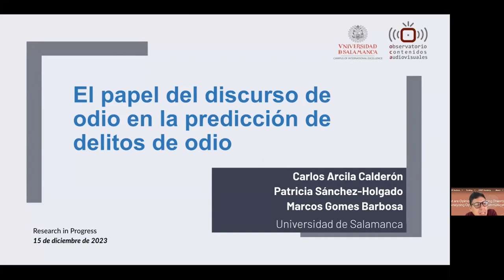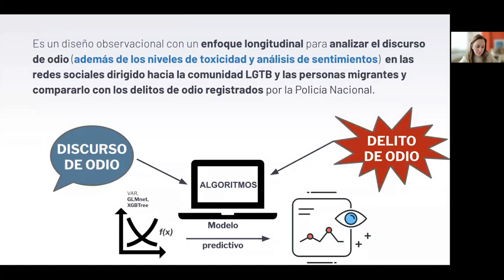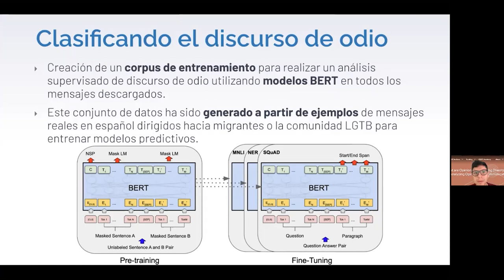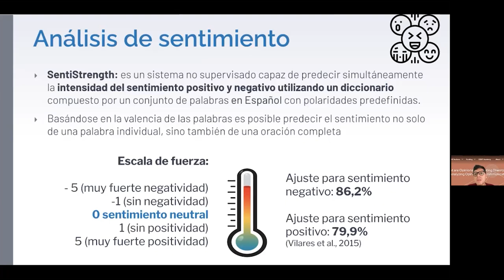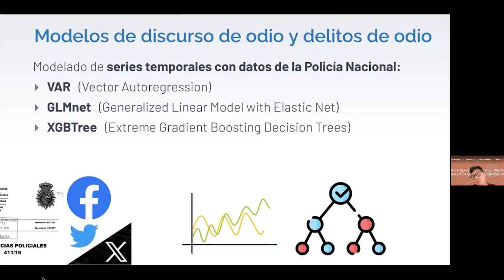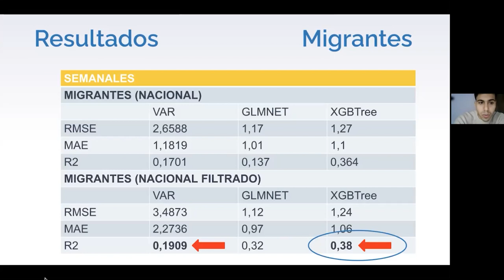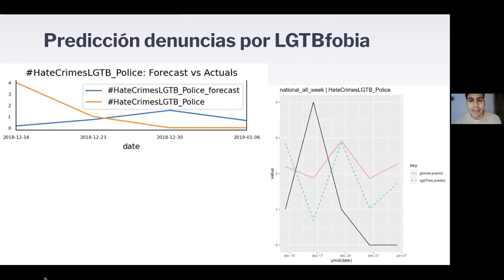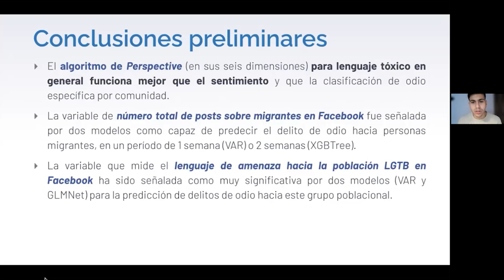RiP OCA: El papel del discurso de odio en la predicción de delitos de odio.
Research in Progress celebrado el 15 de diciembre de 2023, en el que los profesores Patricia Sánchez-Holgado, Marcos Paulo Gomes Barbosa y Carlos Arcila-Calderón presentan el trabajo "El papel del discurso de odio en la predicción de delitos de odio"